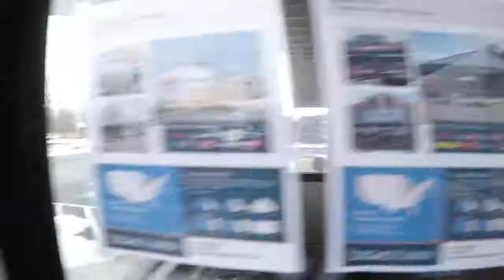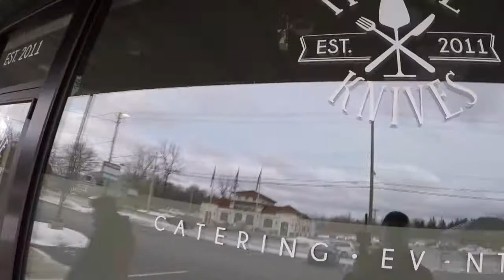Abandoned Family Video Lancaster NY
Another Family Video sadly abandoned and left vacant.